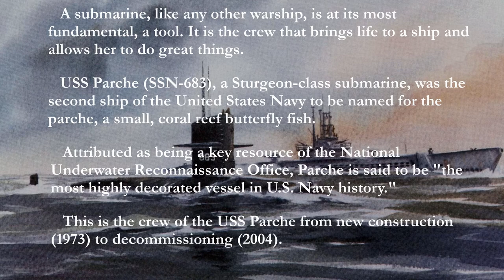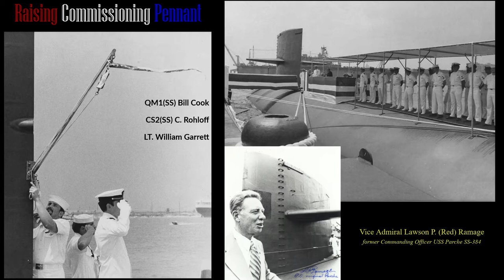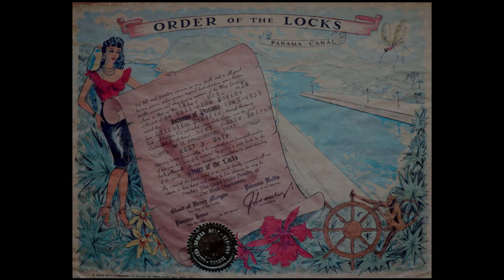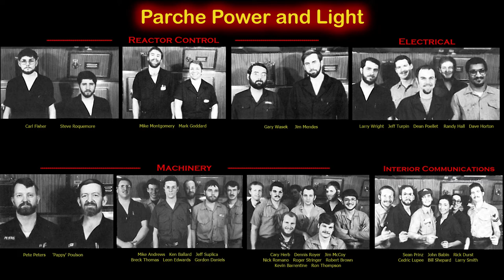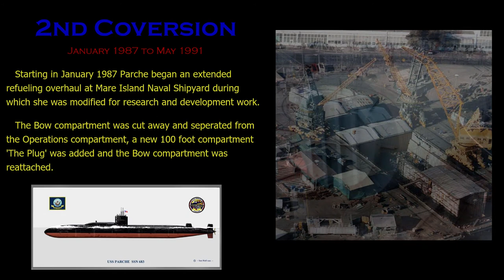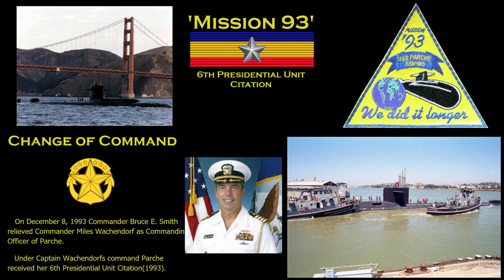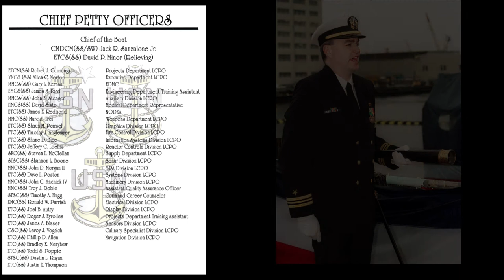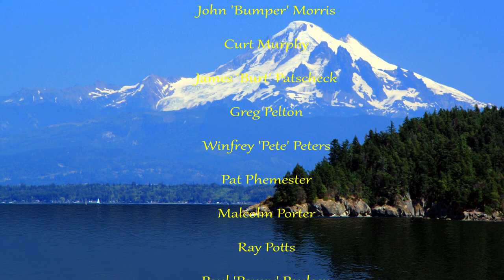USS Parche SSN-683 "The Crew"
This video is a tribute to the men that served on Parche, their combined efforts are what made this warship, the legend of the Cold War and beyond.

   On December 10, 1970 the keel was laid for the Sturgeon-class submarine Parche designated SSN-683, and was commissioned on August 17, 1974. After a 30-year career Parche became the most highly decorated vessel in US Navy history earning an astounding 9 Presidential Unit Citations, 10 Navy Unit Commendations, and 13 Navy Expeditionary Medals.

   In addition, Parche earned 15 Battle Efficiency awards, 11 Navigation Excellence awards, 10 Damage Control awards, 9 Tactical Efficiency awards, 9 Medical Excellence awards, 8 Engineering Excellence awards, 8 Communication Excellence awards, 8 Supply Excellence awards, and 7 Silver Anchor awards.

    Thank you, to the all of the Parche shipmates who helped me with the many questions for names and events. I especially like to thank Shaun Peirsel who sent me hundreds of pictures from 2000 to Decomm. I could not have finished this project without those. God bless you all!